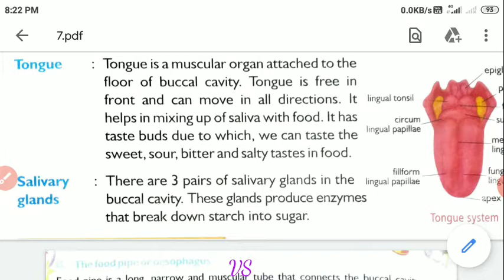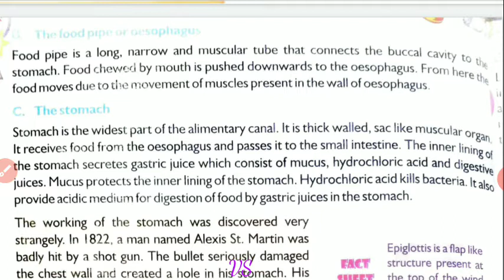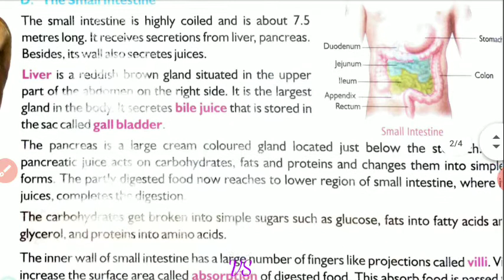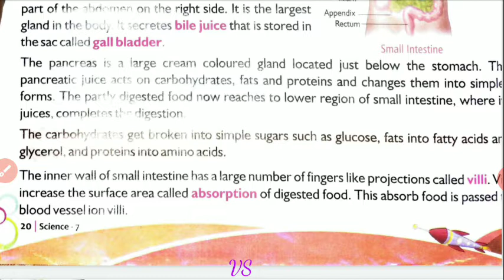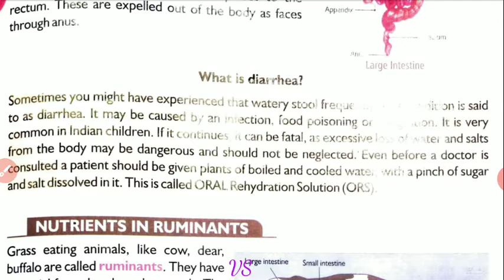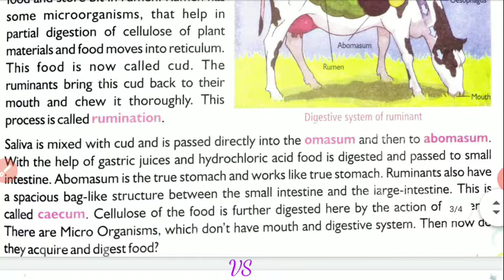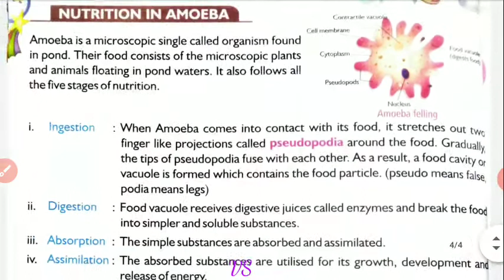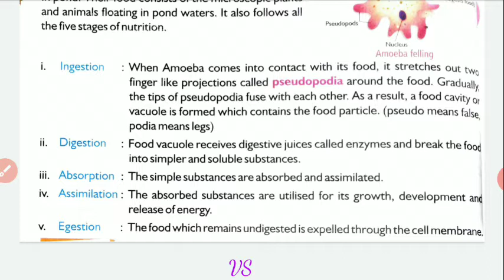class-7.... Science.. chapter -2 (part-2)